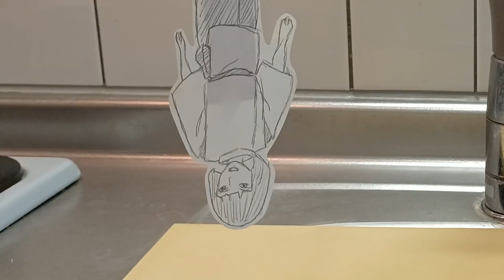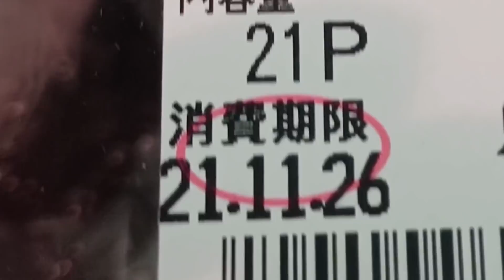台本と違うメシ与えてくるハク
ハク「千、よしっ！」